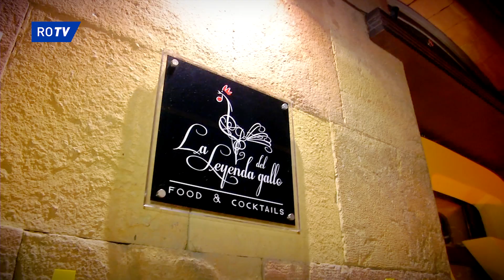Presentación Audi Q2 en Leyenda del Gallo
El Consejo de Administración junto a Joaquín del Olmo, Fernando Hierro, César Martín, Ángel Martín, y los jugadores Jon Erice, David Fernández y Esteban acudieron ayer tarde al evento de nuestro patrocinador Tartiere Auto